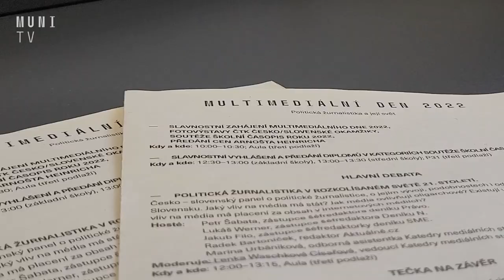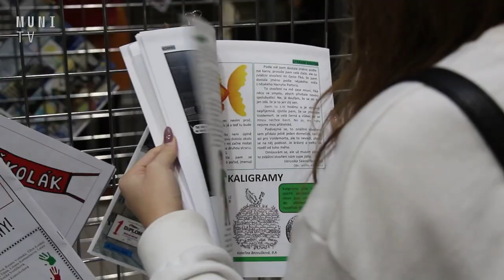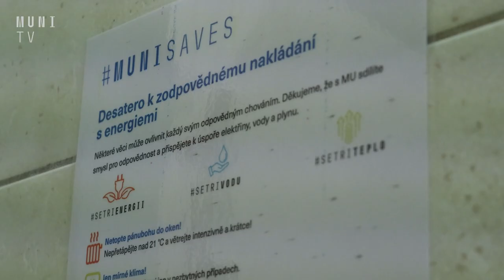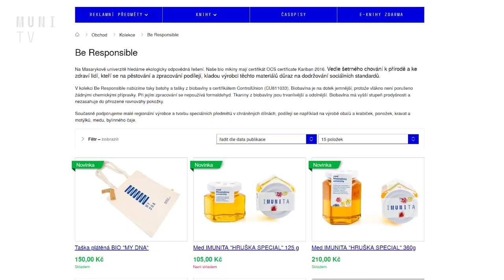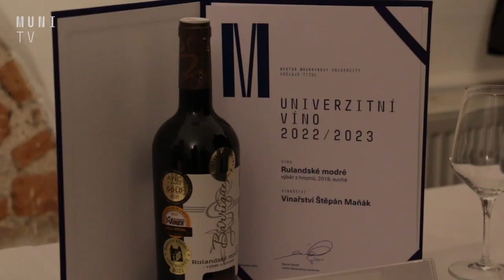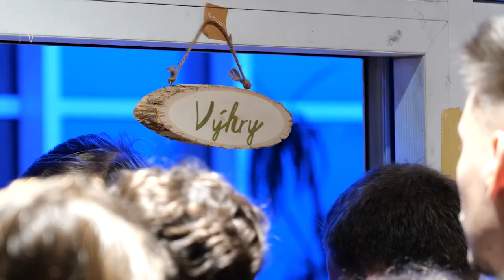📰 Poslední měsíc v tomto roce se nesl na univerzitě v předvánočním duchu | UniUdálosti 17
V posledním předvánočním díle UniUdálostí se podíváme na multimediální den, který se uskutečnil na fakultě sociálních studií. Dále Vám ukážeme nové udržitelné projekty univerzity, které přispívají ke zlepšení životního prostředí. V neposlední řadě zavítáme na degustaci a slavnostní křest univerzitního vína.